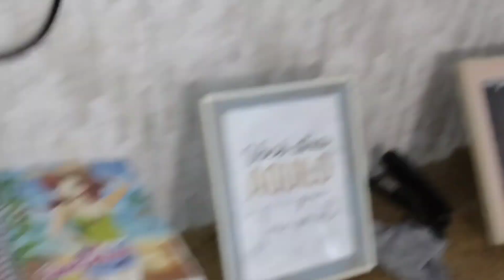limpeza no banheiro e quanto limpei a conzinha leny Melo